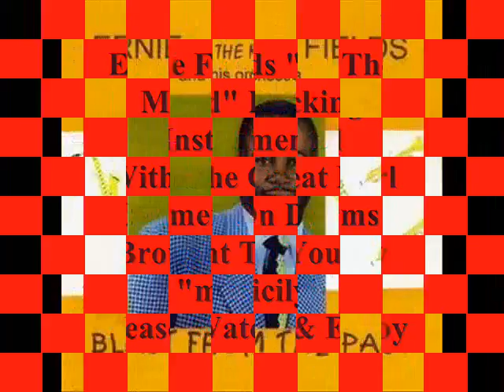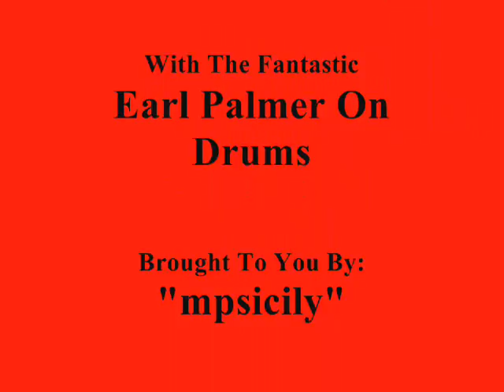Ernie Fields - In The Mood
Ernie Fields Orchestra [with Earl Palmer on drums] playing a fantastic instrumental version of Glenn Miller's "In The Mood". Went to #4 on the Billboard Chart in 1959. I wish that we had this kind of music when I was the Emperor of Rome.
Sincerely and Always Faithful = UncleCaligula.